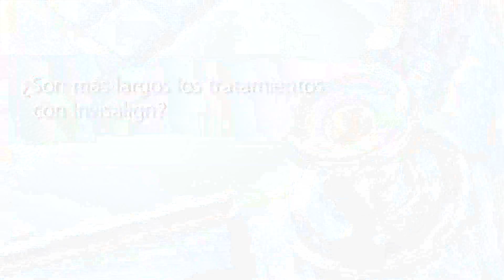Invisalign, la ortodoncia invisible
¿Crees que eres demasiado mayor para una ortodoncia? Para  el Dr. Ortigosa Digon, especialista en odontología, Invisalign es la alternativa más estética a los brackets. La ortodoncia invisible que mueve los dientes suavemente y de manera efectiva.

¿Estás dispuesto a arreglarte los dientes de una vez por todas?